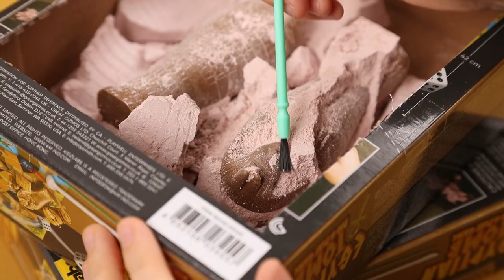Egyptian Tomb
Join the search for priceless Egyptian Treasures and dig up dazzling jewelry and ancient artifacts. Then set off to discover the whereabouts of a mysterious Egyptian tomb. It’s an excavation adventure. It’s a cool board game too.